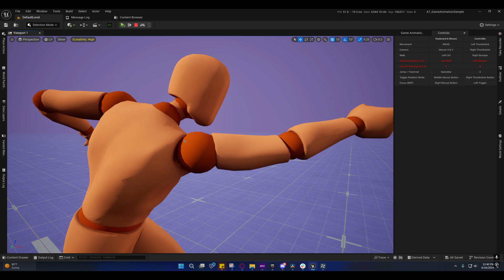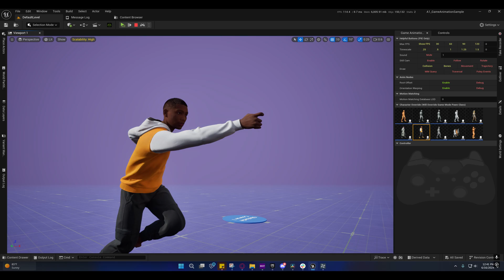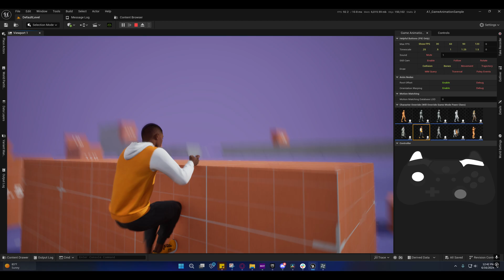Unreal Engine 5.4 - Motion Matching: Dynamic Additive Layering (Part 1.5)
Just clearing up a problem I thought was a problem but really isn't.